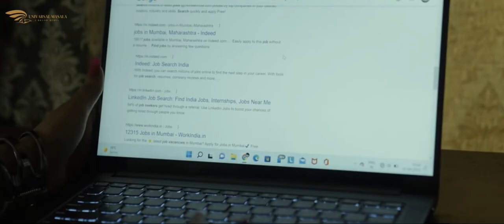Tu Pencil Main Notebook - Official Music Video | Mukesh Shukla & Shashi | Universal Masala Studio